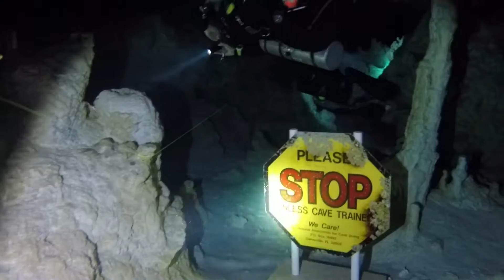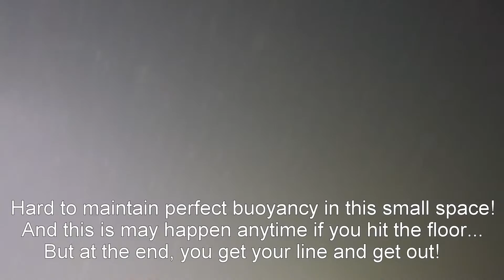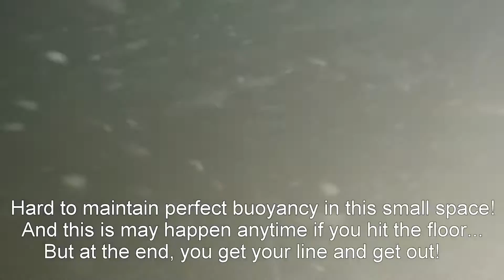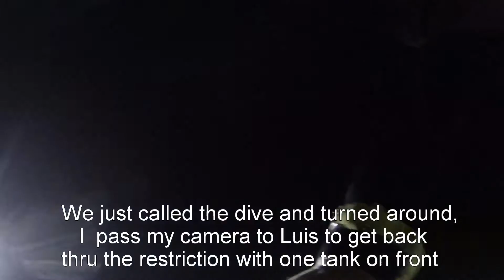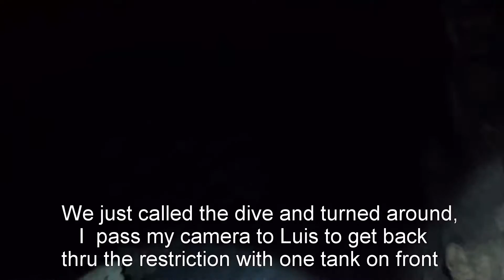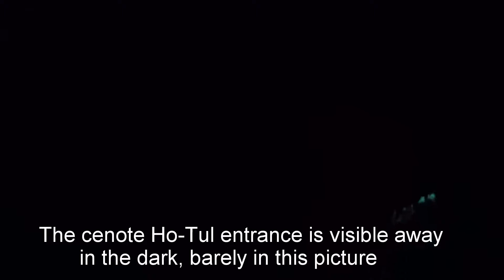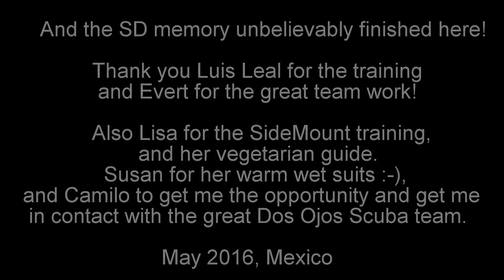Full Cave Certification Graduation Dive at Sac Actun Gran Cenote May 2016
Full Cave Certification Graduation Dive at Sac Actun with IANTD instructor Luis Leal. 90 min total dive, continuous unedited video with camera on wrist (so there are quite some shaky parts).
Remarkable points at:
01m Detailed map of navigation. Our route in Yellow, Navigation Changes in Orange, Other routes in Red.
02m 1st Jump Right from Caverna Line
06m Entrance towards Paso de Lagarto
13m 2nd Jump Left towards Cuzan Nah loop
16m Closing the jump badly silt out!!
23m 3rd jump to cont. line Left towards Cuzan Nah loop
30m End of line and set (long) Gap under cenote Ho-Tul to end of east line in Cuzan Nah loop
38m 4th (short) Jump  Right (5th nav) at triple arrow  to end of west right line in Cuzan Nah Loop
42m Some restrictions (only one by one)
43m Mysterious Cookie
45m Turn Around
47m Removing right  tank on the fly to pass easily thru earlier restriction
49m Compare passing with tanks in line (Me), and side by side (Evert)
51m Start cleaning jumps back, and side mounting again my right tank
56m Removing gap
1h:02m Removing 3rd Jump
1h:09m Jump 2nd  removed
1h:13m Turtle remains
1h:19m Done with 1st Jump and now in Gran Cenote cavern area
1h:20-28m Alternate regs and sharing air exercises
1h:29m Remove tank again and surface!
1h:31m Thank you notes